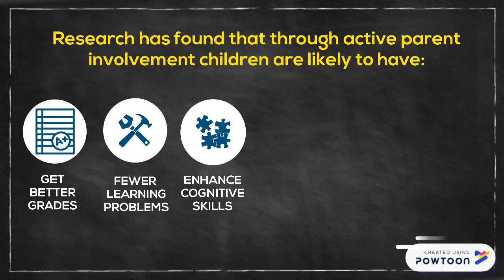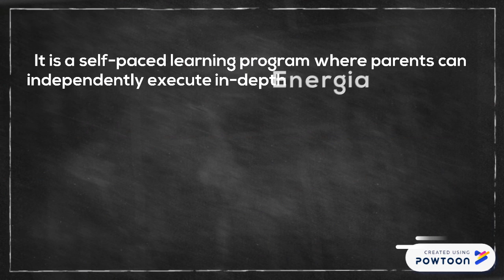PIP - PARENT INVOLVEMENT PROGRAM - Energia SOI